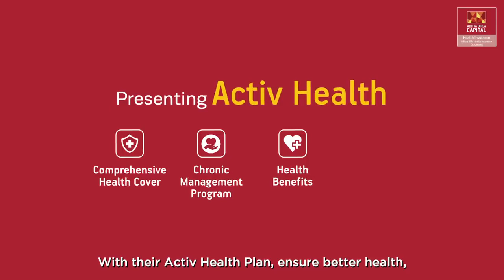CASTING REEL | ADITYA BIRLA HEALTH INSURANCE - 2